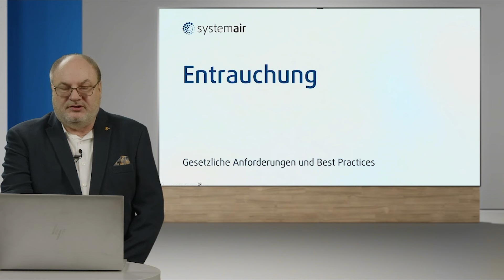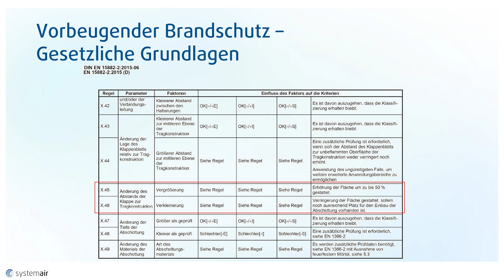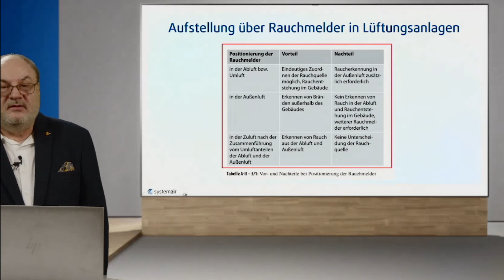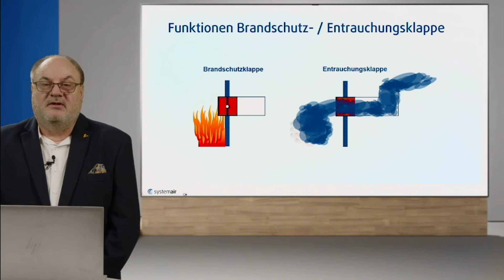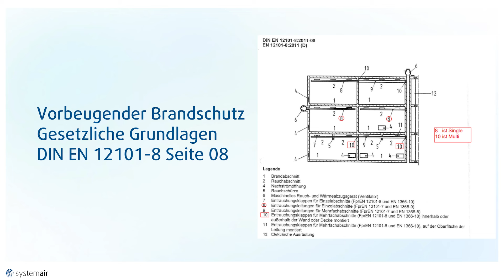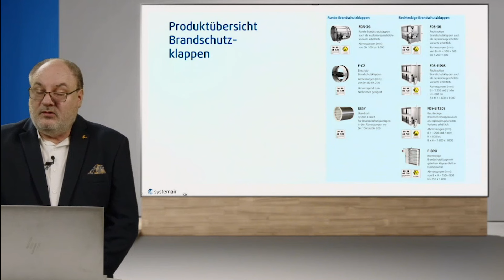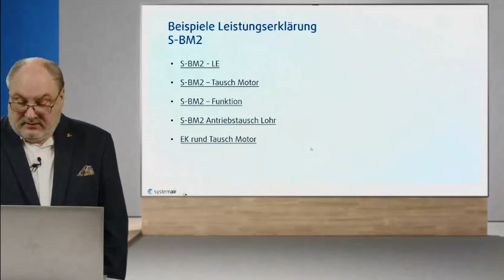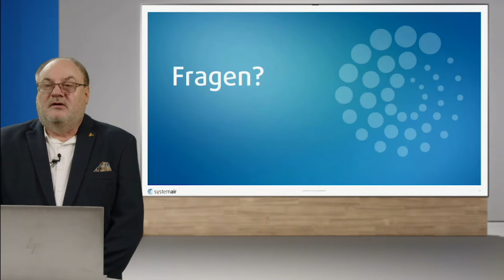Entrauchungsklappen - Gesetzliche Anforderungen und Best Practices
Unser Experte gibt Ihnen einen Einblick in die relevanten gesetzlichen Grundlagen des Baurechts sowie die Muster-Verwaltungsvorschrift Technische Baubestimmungen (MVV TB) für Entrauchung.

Außerdem erläutert er die wichtigsten Bestandteile der DIN EN 12101-8, die für Entrauchungsklappen zum Tragen kommt, die als Bestandteil eines Differenzdrucksystems oder einer Rauch- und Wärmeabzugsanlage eingesetzt werden.

Sie erhalten praktische Beispiele für Einbausituationen und eine kurze Vorstellung der jeweils passenden Brandschutzklappen von Systemair.